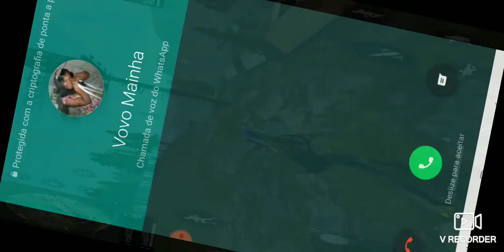jogando free Fire